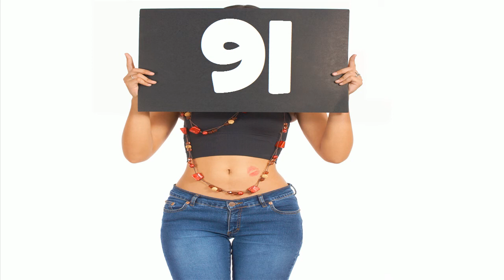La mulţi ani #91